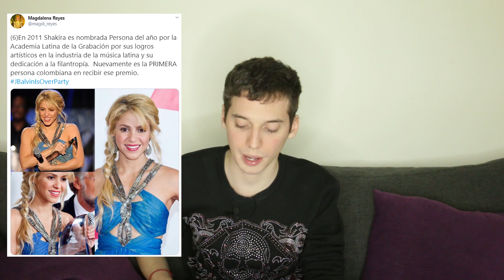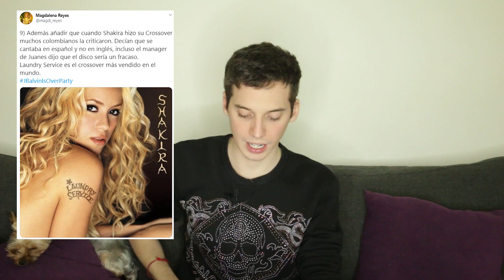SHAKIRA DIOSA JBALVIN MUGROSA - Pablo Agustin